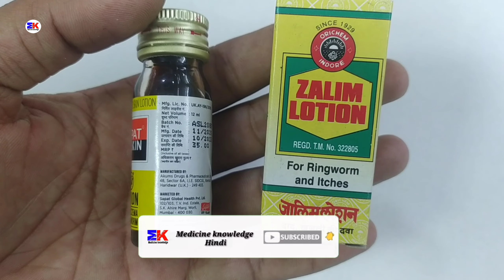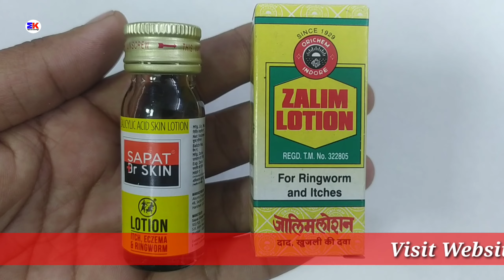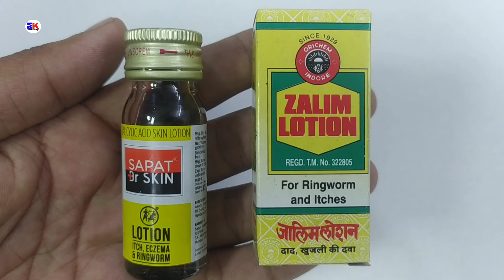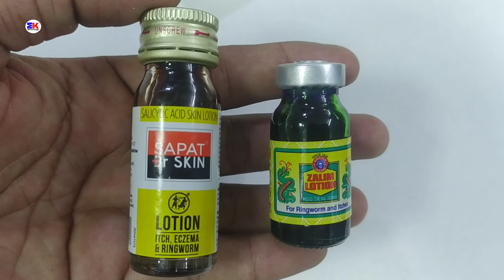Sapat Lotion & Zalim Lotion | दोनो में से कोनसा बेस्ट है | Sapat Lotion Uses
kindly note